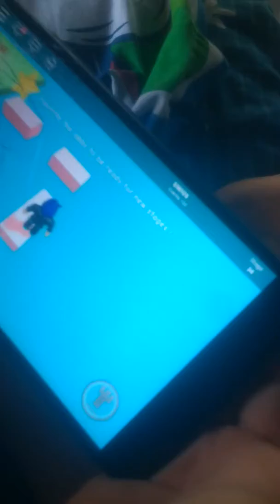Jugando roblox(1)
Esto es Roblox!  No sé cómo se llama :v